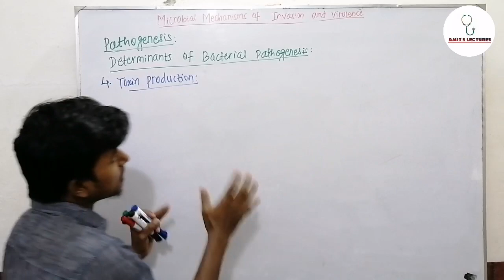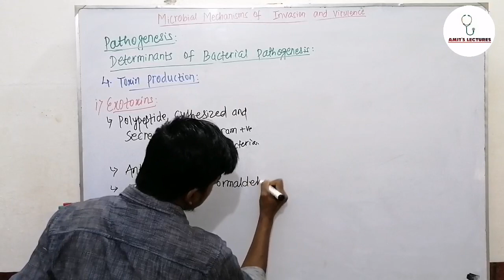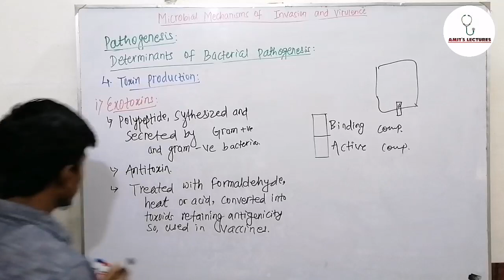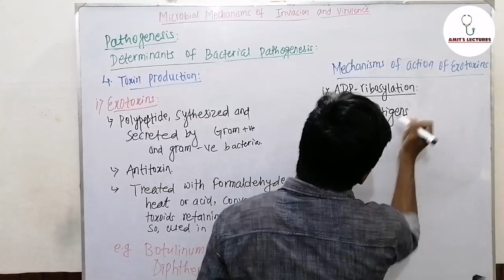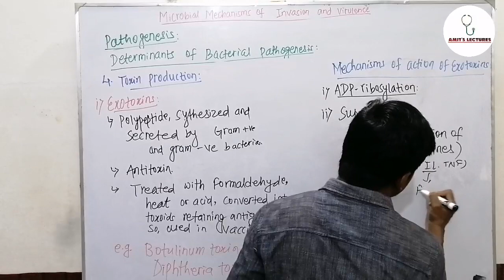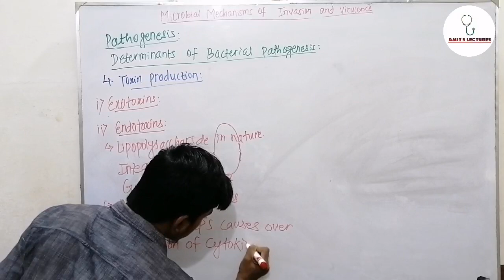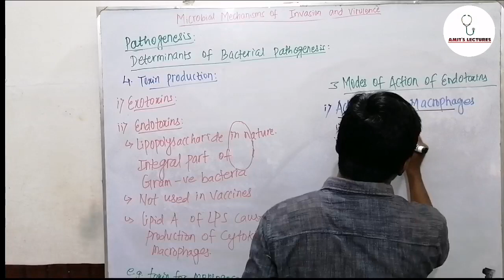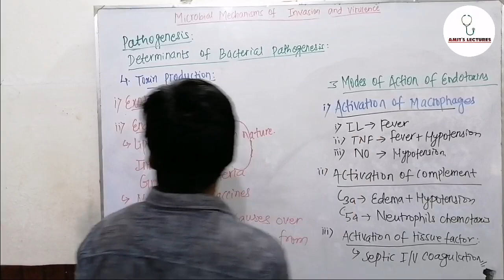Microbial Mechanisms of Invasion and Virulence | Bacterial Pathogenesis Part 3 | UHS